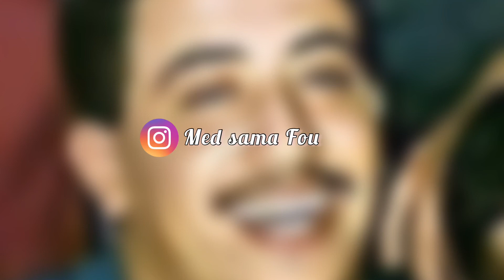Statut WhatsApp - Cheb Hasni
إذا اعجبك الڤيديو لا تنسى ان تضع زر اللايك 👍🏻